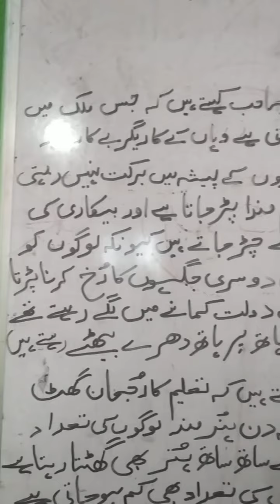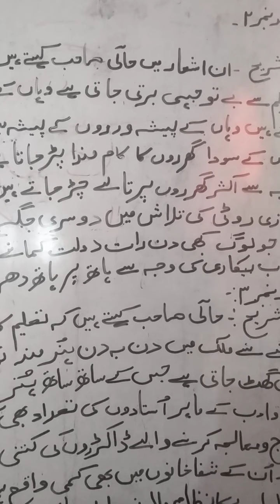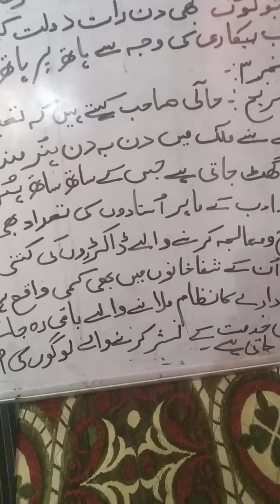Taleem se Betawagehe kaa Nategaa